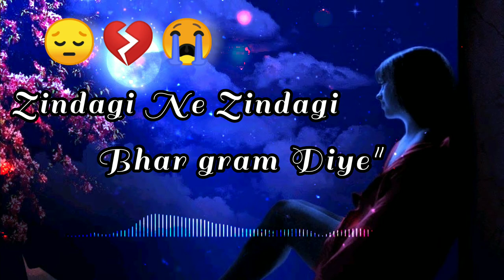Zindagi Ne Zindagi Bhar Gham Diye~No Copyright Song~😔💔😭~Broken heart songs Hindi~Free Songs